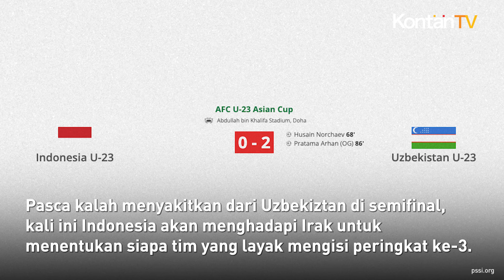Skenario Timnas U23 Lolos Olimpiade 2024, Ada Jalan Lain Jika Kalah dari Irak | Kontan News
Perjalanan timnas Indonesia U23 di ajang Piala Asia 2024 belum sepenuhnya berakhir.

Garuda Muda masih akan memainkan satu laga terakhir untuk memperebutkan tempat ketiga.Pasca kalah menyakitkan dari Uzbekiztan di semifinal, kali ini Indonesia akan menghadapi Irak untuk menentukan siapa tim yang layak mengisi peringkat ke-3.